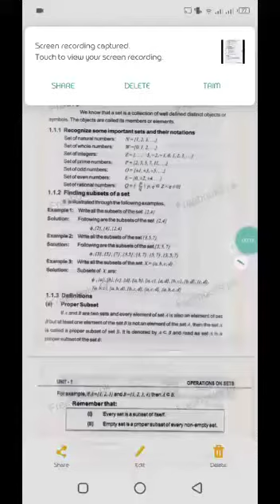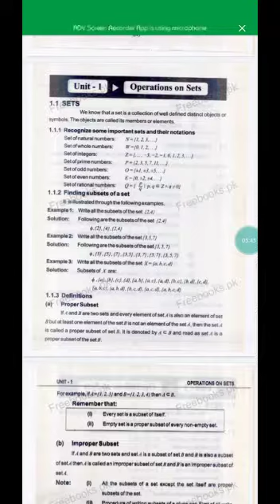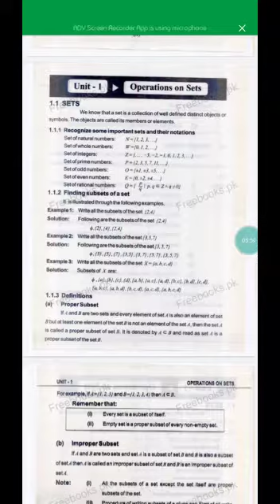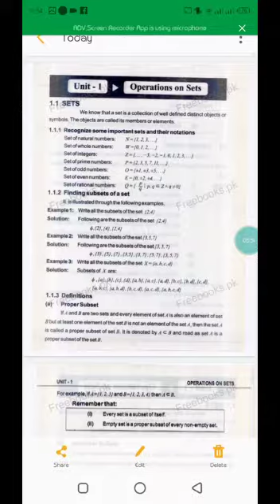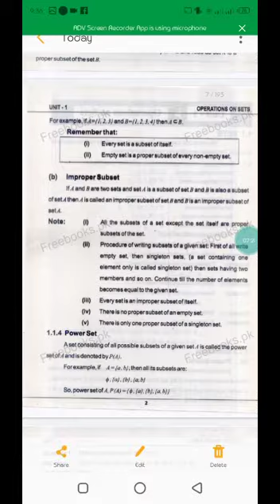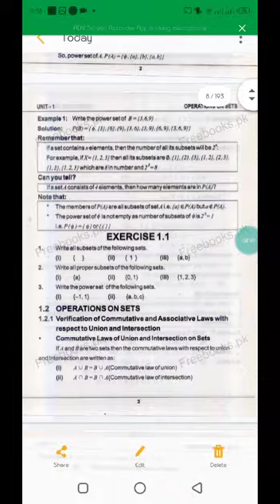Class 8 maths unit 1 ex 1.1